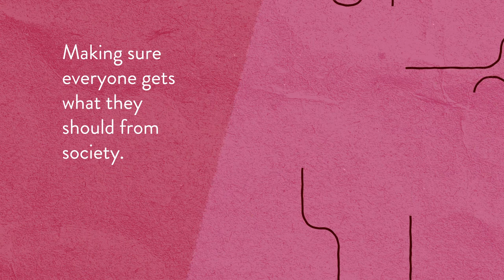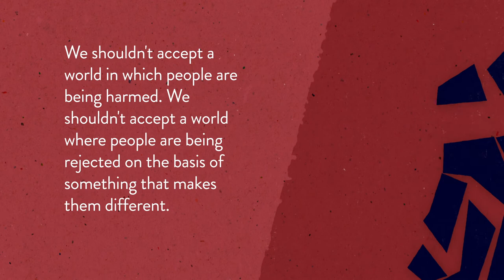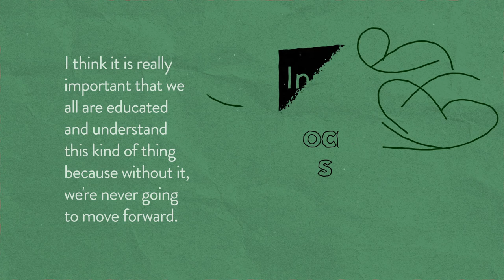'What does social justice mean to you?'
The Institute for Social Justice at York St John University works with people, partners and communities to address some of the inequalities facing society today. For this video we asked some of the people we work with what social justice means to them, these are their voices.

It features the voices and perspectives of just some of the people we work with, including: Pro Autism, Mind the Gap, All About Respect, Converge and the Prison Partnership Project. We would like to thank all participants for contributing to this video.

Animation: Jason Kerley.
Soundboard: Molly Catterall.